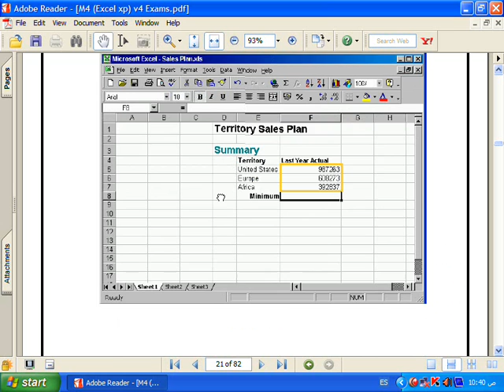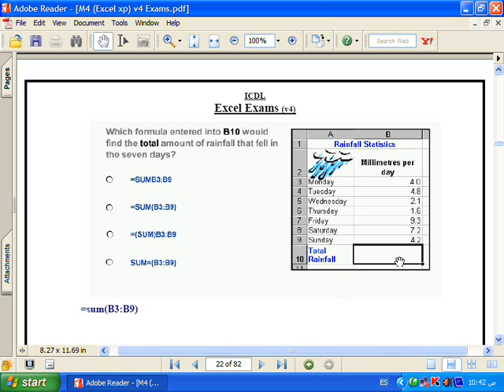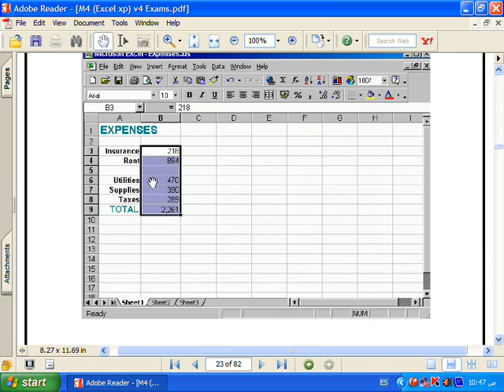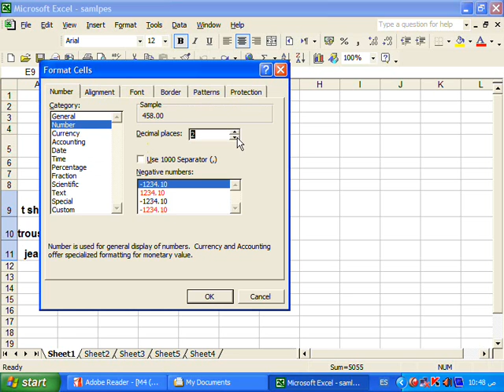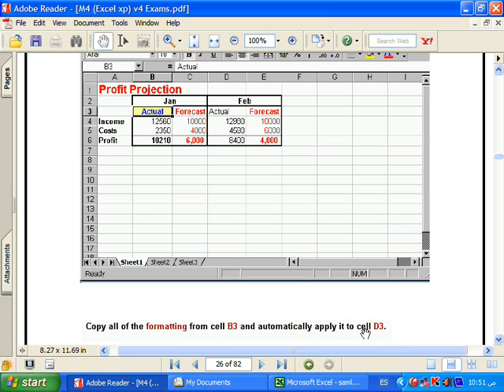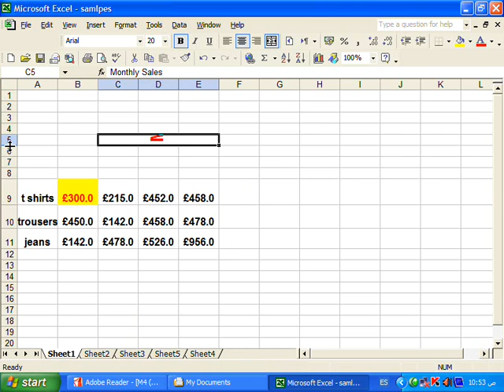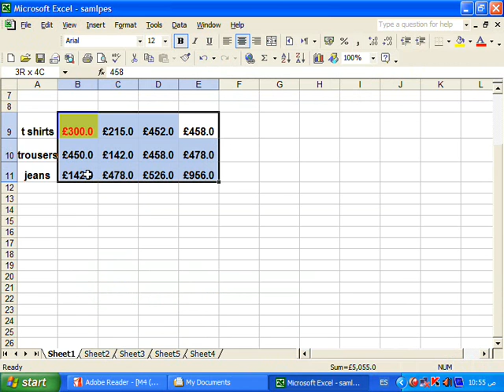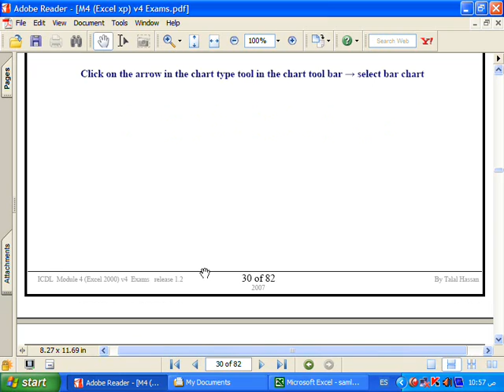شرح تعليم icdl حل أسئلة الامتحان شرح تعليم الاكسل الفقرة رقم 3